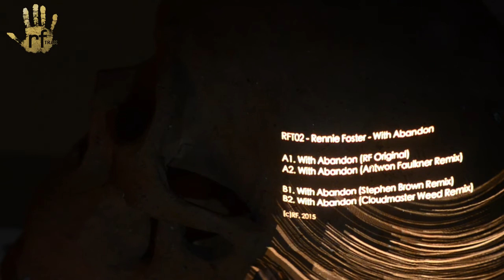RFT02 - B1- Rennie Foster - With Abandon (Stephen Brown Remix)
Second release on Rennie Foster's vinyl label, RF Trax, is a monster of a DJ cut, with homage to the Robert Hood's Floorplan releases, but with RF's unique style.

Made from jacking drums, an unusual live soul sample, and a relentless, minimal arrangement make this a very hot DJ tool. Adding to that is three high quality remixes from techno don, Stephen Brown, Detroit's Antwon Faulkner, and a deeper house vibe by Cloudmaster Weed.

Artwork for RF Trax is created by Vancouver based artist Vasho Pekar. The unusual method of creation involves photographing projected images and text onto objects; there is no Photoshop involved in these images, they are each an unaltered photograph.